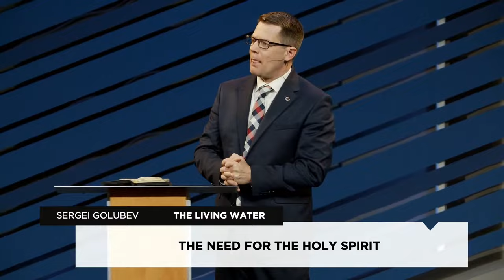Come Alive in Christ! | Sergei Golubev | Sunday Morning, January 10 | Door Church Tucson, Arizona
*Social distancing and mask protocols were also in place during the whole duration of the event.

CCLI: 20695939